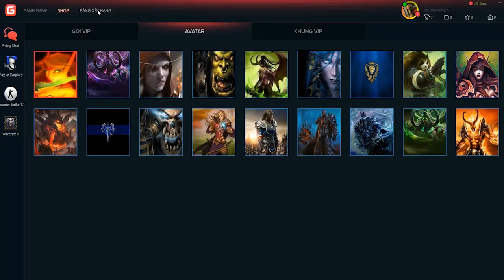AOE: Đẳng cấp chui hốc của thần đồng CSĐN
Video highlights Đẳng cấp chui hốc của thần đồng CSĐN

AOE: Kỷ lục câu 10 voi về nhà chính và cái kết đắng cho đội bạn
AOE: Bị lọt nhà bởi pha ken E cây gỗ 75 và trận đấu bật time không tưởng của Sẻ
AOE: GTV PLUS CHAMPION 2020 Shang TD chạm 3 Nguyễn Ngọc Cường vs Huỳnh Anh Ngọc Vũ - Ván 1

Vietnam GameTV là kênh thể thao điện tử và giải trí dành cho các game thủ, cộng đồng eSports trong và ngoài nước với các tựa game đang được yêu thích nhất hiện nay: Liên minh huyền thoại, Dota2, AoE, CS:GO, PUBG,...

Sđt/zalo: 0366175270